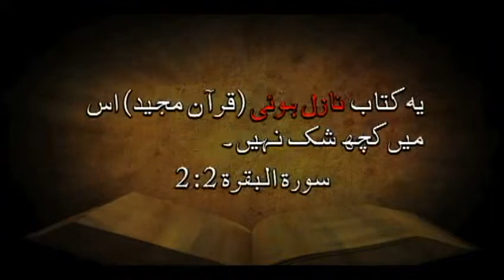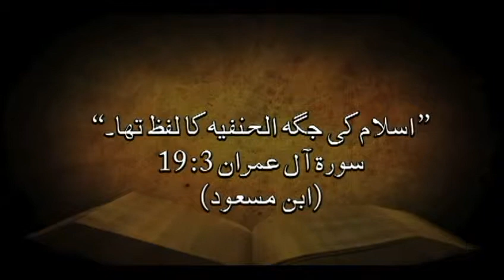(Urdu) 2.3 کیا خدا کے کلام میں تنسیخ ہو گئی؟